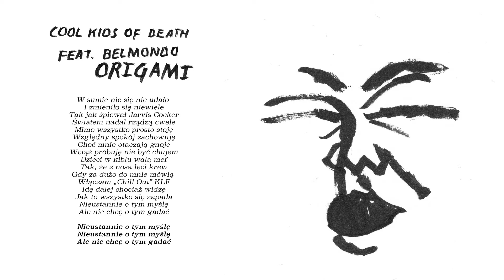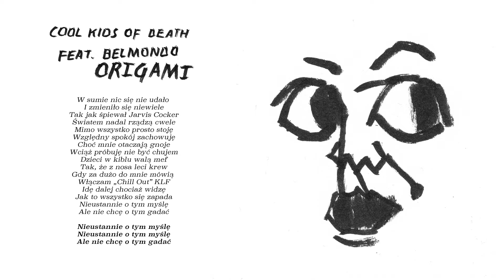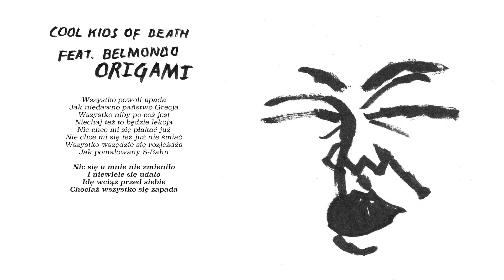Cool Kids Of Death feat. Belmondawg - Origami (Official Lyric Video)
Tekst: Kuba Wandachowicz i Belmondawg
Muzyka: Kuba Wandachowicz i Marcin Kowalski
Produkcja: Marcin Kowalski
Mix & mastering: Kamil Łazikowski / Soyuz Studio
grafika: @boleslaw_chromry
Animacja: @studioostrosc